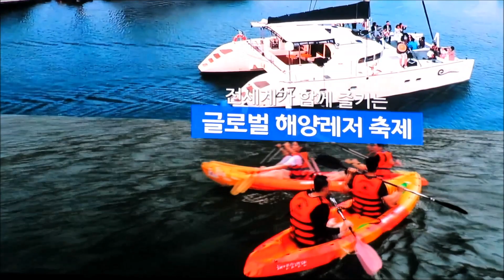2019 BUSAN KIMA WEEK 키마위크개막식 직캠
2019 BUSAN KIMA WEEK 키마위크개막식 직캠